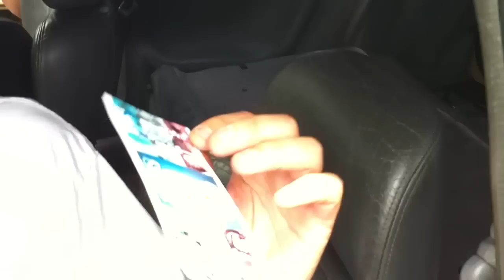Car Audio Systems